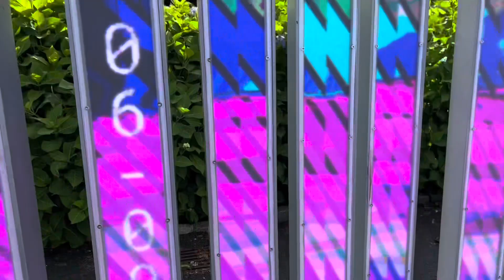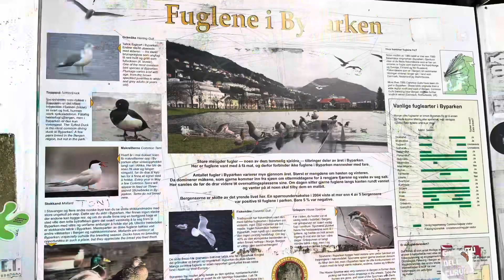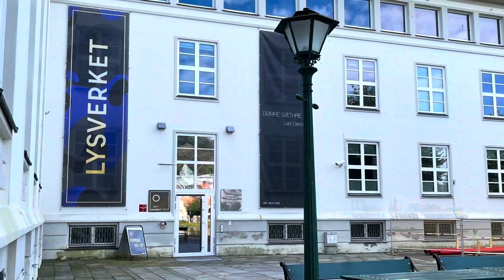Brutal nature in bergen City/ Bird eat bird during handfeeding September 6’ 2023 Park